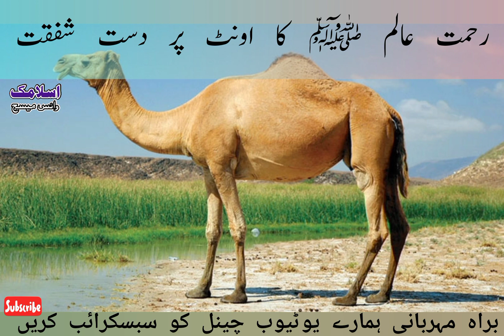Rahmet-e-Alim ﷺ ka ont per Dasty Shafqat